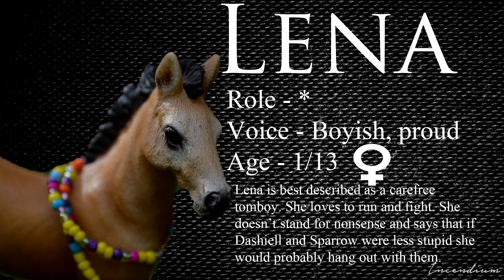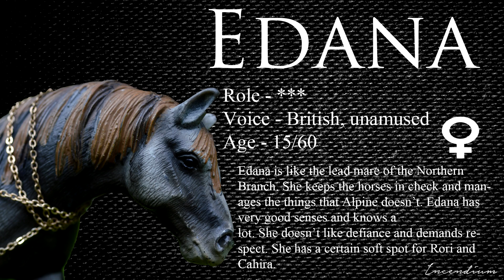Incendium Casting Call #1 || CLOSED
✯ CAST HAS BEEN CHOSEN ✯

So firstly, this is a casting call for Incendium. I really do not want to give excess information but this is planned to be my biggest project this year. Therefore, it is every important that my actors are reliable and punctual with their lines. More information about the series as a whole will be either emailed or PM'ed to you if you do get a role. This is only the first casting call as some roles have not yet been properly planned out and some roles I have not decided whether to give them to myself or friends or not.

⇨ You may try out for all seven but it is likely you will only get one or two.
⇨ Please audition for at least two roles.
⇨ Don't be afraid to try out different voices!
⇨Your clearest recorder please. I understand not everyone has tons of expensive equipment! I don't! But please, use your best quality mic.
⇨ Use emotion! If you can display emotion, you are more likely to be selected for a role.
⇨ Only audition if you are serious. Yes, it's about fun. But you need to be punctual and reliable with the lines for the series to function.
⇨ No characters swear. Except for the very rare "Crap" or "Hell" However, there will be violence. Not allll that much. But violence.
⇨ You must be willing to laugh, cry, yell and other displays of expression in your lines.
⇨ Importance is how many stars your character has. * = Low importance character. = Very High importance character.
⇨ If you get a part I will need emails so that I can share the scripts and other various google drive things with you.
⇨ Please keep background noises at a minimum.
⇨ Don't be offended if you are not chosen for a part! If your audition was good, just didn't suit the character, I may suggest a different role for you in the future.
⇨ Again, I must choose the BEST QUALITY audition so don't be offended!
⇨ The due date is quite loose. However, I would like auditions to be in by the 15th of June. That gives you plenty of time. Late auditions will be judged as long as they don't run past the 20th of June.
⇨ PLEASE AUDITION.

Aʟᴘɪɴᴇ (Aʟ-ᴘɪɴᴇ)
Sᴋᴀᴛᴀ (Sᴋᴀ-ᴛᴀ)
Nᴇʟʟʏ (Nᴇʟʟ-ᴇᴇ)
Jᴀsᴘᴇʀ (Jᴀs-ᴘᴜʀ)
Sɪɢᴍᴜɴᴅ/Sᴘᴀʀʀᴏᴡ (Sɪɢ-ᴍᴏɴᴅ)(Sᴘᴀʀ-ᴏᴡ)
Lᴇɴᴀ (Lᴇᴀɴ-ᴀʜ)
Eᴅᴀɴᴀ (Eᴅ-ᴀɴᴀ)